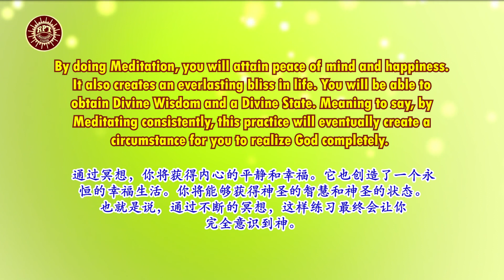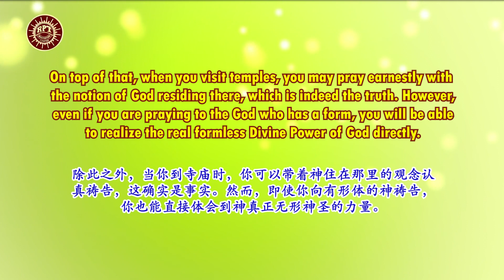RPT Dato' Sri Guruji's Words of Wisdom 14 09 2020